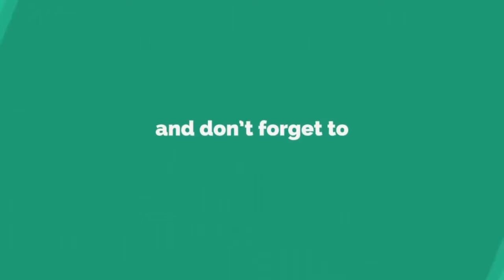Lovers Day Movie Team Interview - NRTV